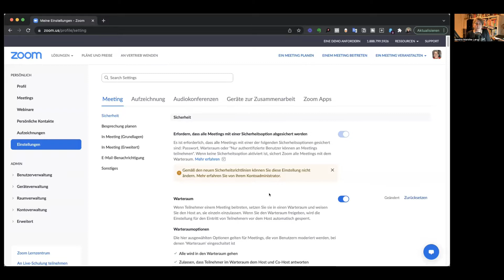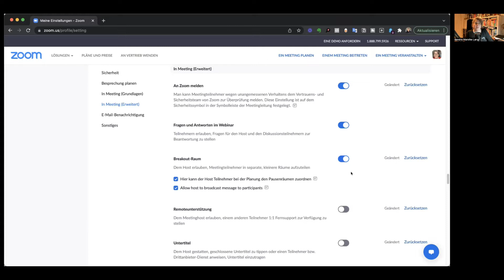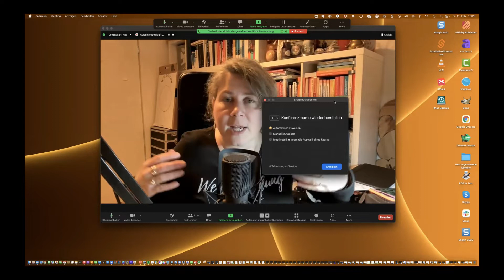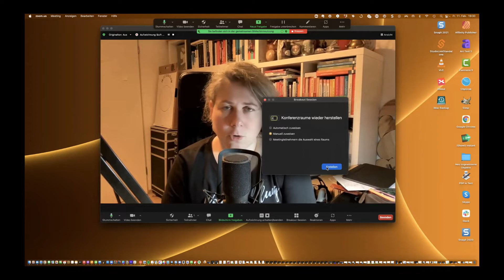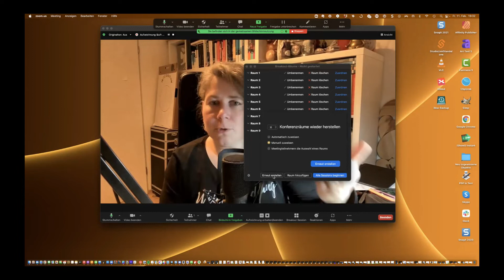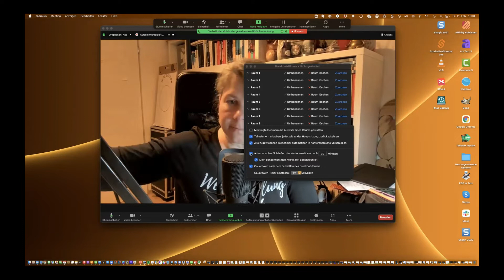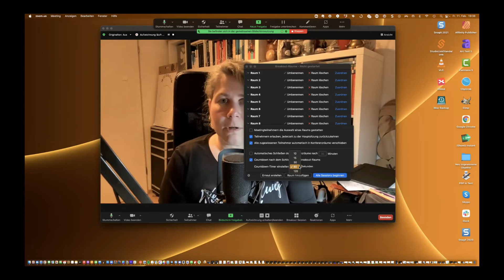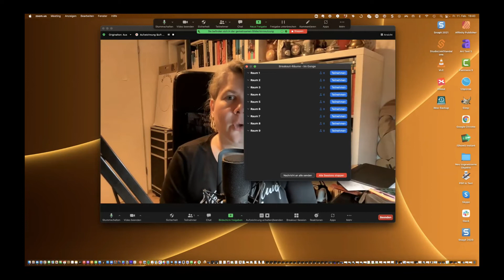ZOOM Breakout Räume von A bis Z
Muss ich für die ZOOM Breakout Räume extra zahlen? ZOOM Rooms sind die Breakout-Räume, oder? Ich finde die Breakout Räume nicht in meinem Meeting? Wie lege ich die Räume an? Wo kann ich die Einstellungen ändern? Was bedeutet „automatisch zuweisen“, „manuell zuweisen“ oder „Teilnehmenden die Auswahl eines Raums gestatten“?

Diese Fragen bekomme ich ganz oft gestellt. Deshalb gibt es jetzt die Breakout Räume von A wie anlegen der Räume über E wie Einstellungen hin ZOOM News.

Inhalt:
🤟 ZOOM Rooms = Breakout Räume?
🤟 Einstellungen
🤟 Anlegen von Breakout Räumen
🤟 Automatisch zuweisen
🤟 Manuell zuweisen
🤟 Teilnehmenden die Auswahl eines Raums gestatten
🤟 Tipps rund um die Breakout-Räume, die vielleicht auch Dir das Leben einfacher machen

Du möchtest mehr wissen und hast Lust auf eine Bildungs-Amuse-Gueule, einen Kurs, ein Coaching oder ein Onlinetraining mit mir?

Mit diesem Kanal möchte ich Dich inspirieren mit allem, was mich interessiert und bewegt. Ich bin Lerncoach für FUTRUeLearning und meine Schwerpunkte liegen hier:

In der interaktiven Gestaltung von Online-Veranstaltungen (Coachings, Workshops, Konferenzen, BarCamps, Mentoring oder Meetings). Dabei ist ZOOM seit 2017 mein Tool der Wahl, mit dem ich sehr gerne arbeiten und fast schon drin lebe ;-).

Ansonsten beschäftige ich mich noch damit, wie Trainer:innen und Coaches ihre Dienstleistungen in der virtuellen Welt verkauft bekommen. Hier ist mein Tool der Wahl ebenfalls seit 2017 elopage. Ich bin zertifizierter elopage Partner und kenne mich hier vor allem mit Online-Kursen (Gestaltung und Inhalten) aus.

Dieser Kanal soll Dich motivieren auch mit Geschichten und Erlebnissen (manchmal auch den schönsten Fuck-Ups). Ja, auch schön scheitern gehört dazu, allerdings das Aufstehen auch :-).

Schön, dass ich auf Deinem Bildschirm sein darf.

ℹ️Mehr Informationen über Sandra Mareike Lang ▬▬▬▬▬▬▬▬▬▬▬▬

Viele weitere Informationen, Tipps & Tricks findest du findest du auf meiner

►Du möchtest mehr über mein Angebot wissen, dann kannst Du es Dir hier ansehen

👩‍💻 Meine Ausstattung ▬▬▬▬▬▬▬▬▬▬▬▬▬

iMac mit M1 in gelb
Rhode NT-USB

🤳 Social Media ▬▬▬▬▬▬▬▬▬▬▬▬▬▬▬